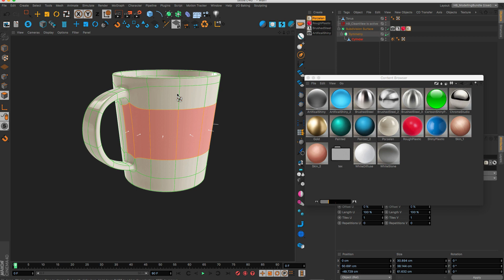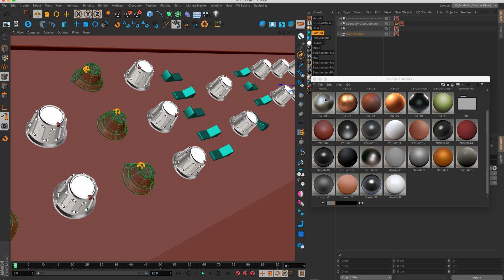HB ModellingBundle v2.1: New Viewport Material Overwrite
This is a Demo for the upcoming update of HB ModellingBundle for CINEMA 4D.